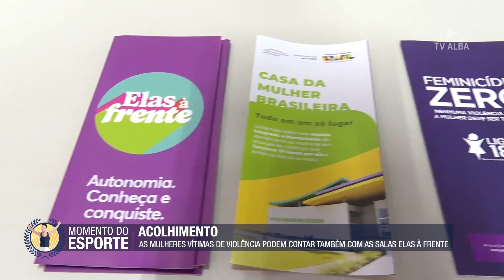MOMENTO DO ESPORTE - 19.10.2024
A atração que vai ao ar todo sábado, traz matérias e informações sobre o futebol baiano e outras modalidades esportivas profissionais e amadoras. Apresentado pela jornalista Samyle Fonsêca, o programa conta com a presença de convidados ligados ao mundo esportivo. Além de ser exibido aos sábados, às 10h30, também é exibido em formato de quadro especial, de segunda a sexta, dentro do jornal ALBA NOTÍCIAS.

Salvador e RMS: canal aberto 12.2 ou 16 NET
Barreiras: canal aberto 40.2
Interior da Bahia: canal aberto 9.2 ou 10.2

SITE: alba.tv.br